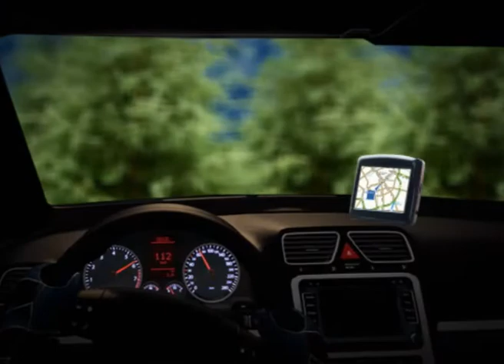Шпигель. Навигаторы.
04/05/2011
Инфографика Шпигель
Навигаторы

Пользоваться картами уже кажется неудобным, а компас вообще выглядит архаизмом.
Рынок захватили навигаторы! Теперь они решают, как и куда ехать или идти.
Навигатор планирует маршрут с десятками пунктов за полминуты, советует,
где перекусить в течение дня и
где лучше переночевать в незнакомом городе.
Он может проложить путь по лесным тропам и найти дорогу к вершине горы.
Как поддержать разговор с электронным штурманом?
И когда российские навигаторы обгонят западные?